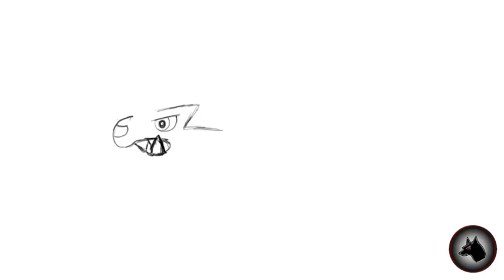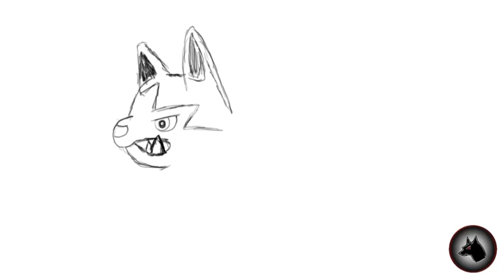como dibujar un pokemon POOCHYENA / como dibujar POKEMONS / HOW TO DRAW / DIBUJOS FACILES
En este video aprenderás a dibujar a POOCHYENA fácil y rápido.